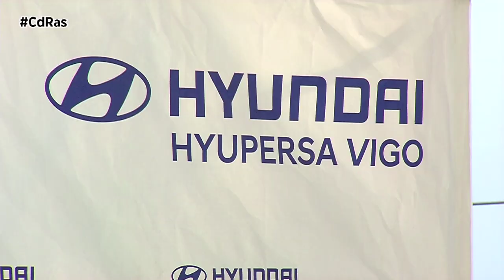ENTREGA ACREDITACIÓN HYUPERSA VIGO | By CdRas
Hace unos días, el concesionario de Hyundai en Vigo, Hyupersa, recibió la acreditación de la completa implantación del programa Hyundai Pro Sales Philosophy, que pone el foco en una manera de trabajar homogénea, que abarque todos los ámbitos temporales, y que consiga la implantación y el compromiso con los equipos.

Como representantes de la Marca estuvieron Francisco de Martín, Director Territorial de Ventas, y César Rodríguez, Delegado de Ventas para la Zona Noroeste. Por parte de HYUPERSA VIGO recibió la placa acreditativa Ramón Seijas, Vicepresidente y consejero del Grupo Pérez Rumbao, Sergi Sánchez, Director Gerente de HYUPERSA VIGO, y Antonio Cerviño, Director Comercial del Concesionario.